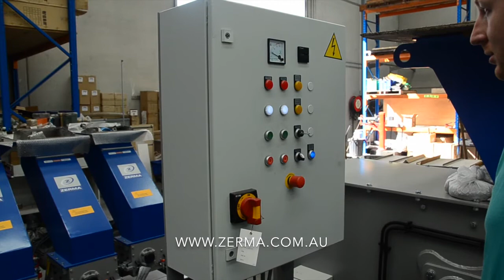Zerma ZWS Wood Shredder recycling Timber Pallets and Particle Board through 30mm screen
Zerma ZWS-600-PLUS Single Shaft Shredder recycling Timber Pallets and Particle Board through 30mm screen.

The life cycle of items made from wood and wood by-products is continuously decreasing. Old wood and wood related materials after use or resulting from wood production collect in large amounts and require processing of some sort. The ZWS series single shaft shredder offers a economical method for realistic size reduction. Examples are a first stage for feeding a briquette production, for chips used in the heating industries, or processing for production of plywood sheets. Depending on the required capacity and material the ZWS shredder can be applied for specific and individual applications.

Typical material applications for size reduction are:

 - Large panels and board cut offs
- Wood pallets
- Production waste from carpentry
- Wood from packing
- Waste wood from construction and renovation
- Sheet, MDF, and plywood board production